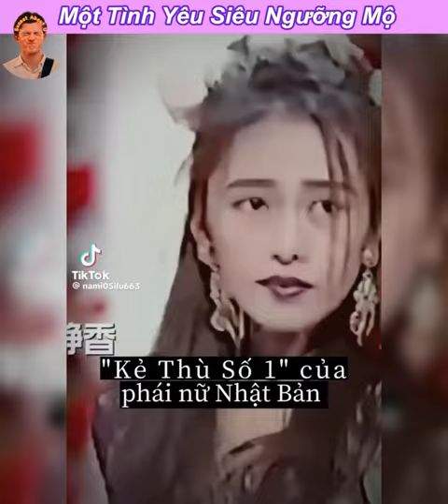Một tình yêu tuyệt vời như ông bà anh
Mn ấn vào link và Like video tiktok mới ủng hộ mình nha . Cám ơn mọi người rếc nhìu ạ🫶 yêu cả nhà